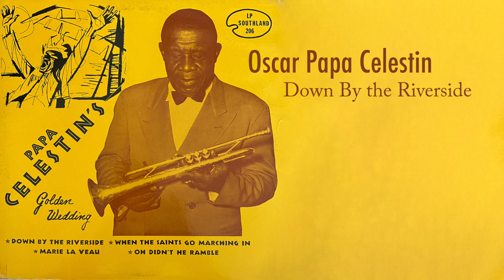Oscar "Papa" Celestin - Down By the Riverside (vinyl record)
Goin' to lay down my burden,
Down by the riverside,
to study war no more.

I ain’t goin’ to study war no more,
ain’t goin’ to study war no more,

Goin’ to lay down my sword and shield,

Or, as it turns out, Papa's farewell. Oscar 'Papa'Celestin was born January 1, 1884. He died December 15, 1954, ending a fifty year marriage to his golden horn. During those not always happy years, Papa played for hundreds of thousands of dancersand celebrants from the colorful old dance halls of his own New Orleans to the stately halls of the White House itself. The music you'll hear on this "Golden Wedding Special" is a perfect reflection of the ancient traditions of jazz, complete with hand-clapping and choral singing. (Liner Note Oscar "Papa" Celestin's Golden Wedding)

INXDS